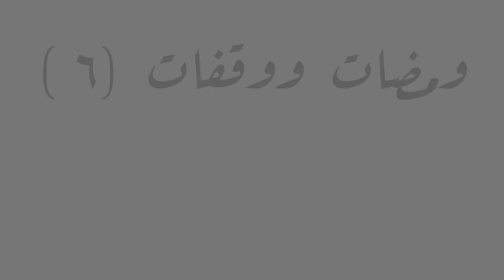(6) ومضات ووقفات: تصحيح تصورات في قصة إبراهيم عليه السلام - د. محمد سعيد حوى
ومضات ووقفات
بين الركعات
مِن أيام شهر الخيرات
الحلقة (6) - تراويح 8 رمضان/ 1443ه - 2022م
"تصحيح تصورات في قصة إبراهيم عليه السلام"

محمد سعيد حوى
مسجد السيدة عائشة، في عبدون، عمّان، الأردن.